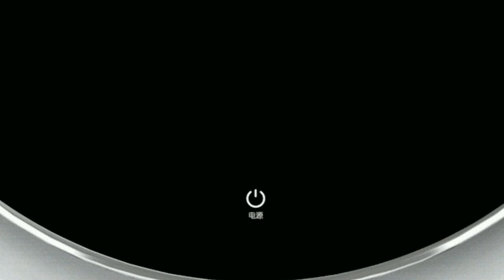Xiaomi Launches The MiniJ Wall-Mounted Washing Machine Shaped Like Water Droplet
Xiaomi‘s ecological chain companies continue to churn out new, quality products almost daily. Some are released under crowdfunding but others go on sale directly, unfortunately exclusively in China. The tech giant has now unveiled the MiniJ Wall-mounted washing machine and it is presently on sale. The MiniJ brand first burst into the limelight in 2016 when it launched a portable table-top washing machine.

The new mini washing machine adopts a unique shape that looks like the shape of water droplets. The gadget is a front-loading machine and also has a LED touchscreen display which is embedded in the thick glass door. The gadget is one cool product to have in the home as it not only would function as a machine to do the laundry but also as a piece of art work. The MiniJ washing machine isn’t just designed for simple washing but has 8 different washing modes including the use of hot water up to 95°C which is effective for removing up to 99.99% of common bacteria and aphids. The washing machine is suitable for washing different types of fabrics including delicate ones like baby nappies, underwears and others. All you have to do is select the appropriate mode.

As for the main component, the MiniJ Wall-mounted washing machine uses a Direct Drive (DD) variable-frequency motor similar to the one found on automatic washing machines from popular brands like LG, Samsung and others. When compared to the tradition belt drive, the DD frequency conversion motor requires low power and makes less noise when running. The washing machine’s operating sound is just about 45dB. The compact size means the product does not take up too much space. There is also a wall bracket with which the machine is mounted on the wall.
The MiniJ wall-mounted washing machine comes with a 2499 yuan (~$379) price tag and is presently available on Xiaomi Youpin. With Xiaomi’s ongoing IPO, we expect the company to develop the capacity to make these products available outside China. The pricing is modest but when it gets listed on third-party retail websites, expect it to have a premium price tag.